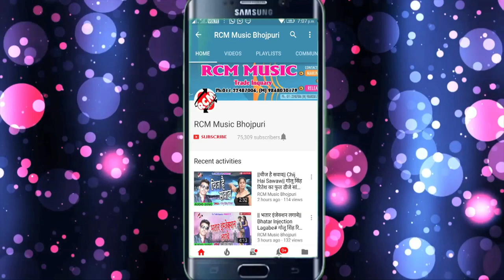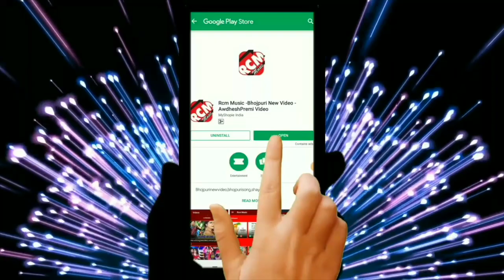Ajay Raja का 2018 का फाडू सांग || देखनी सपना में सईया आवतारे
Title: Dekhani Sapana me Saiya Aawtare
Singer: Ajay raja
Lable: RCM Music
Lyrics:  K K Bedardi
Video Director:
DOP: